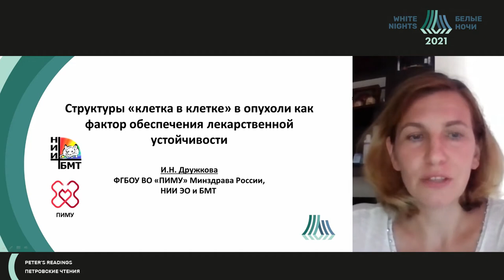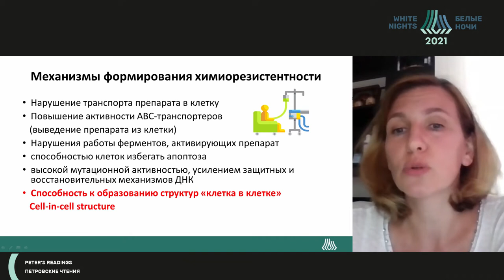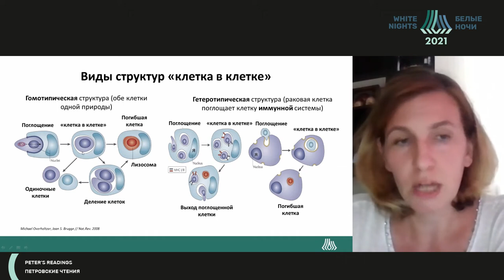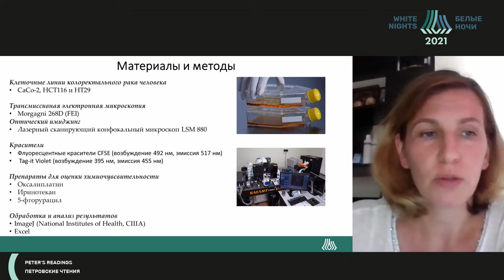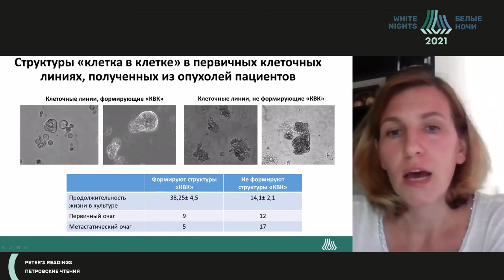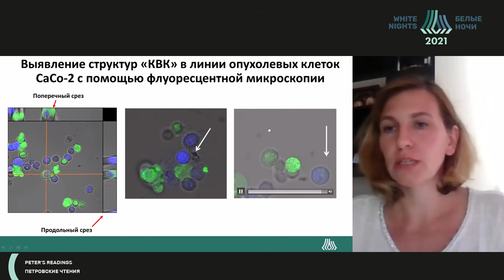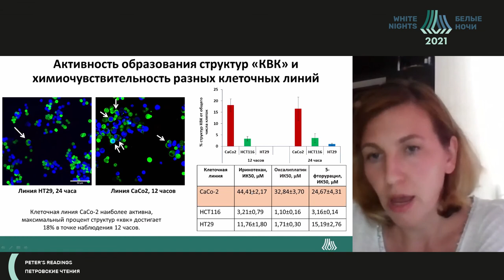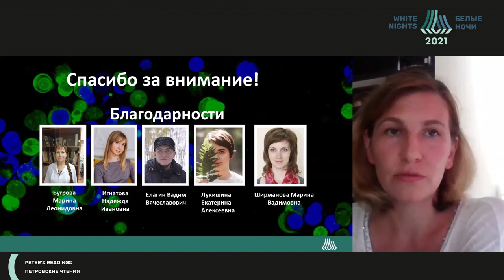Структуры «клетка в клетке» в опухоли как фактор обеспечения лекарственной устойчивости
Дружкова Ирина Николаевна - младший научный сотрудник НИИ экспериментальной онкологии и биомедицинских технологий ПИМУ  ФГБО ОУ «ПИМУ» Минздрава России, г. Нижний Новгород